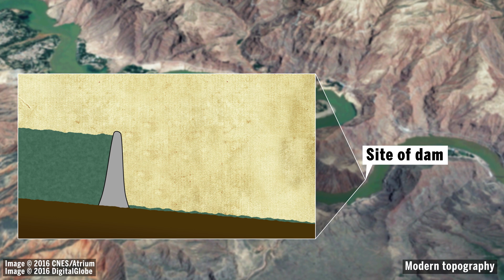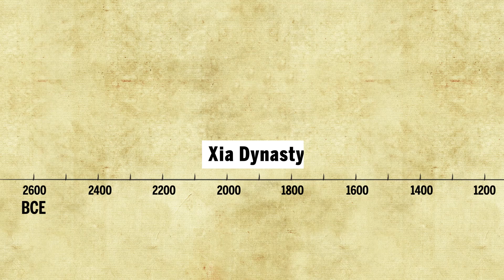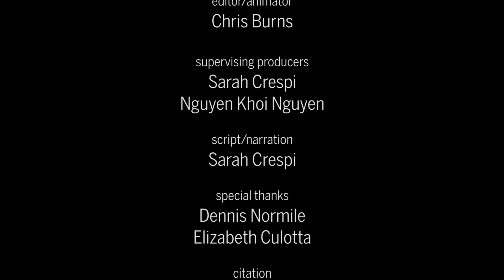Ancient earthquake and flood may have led to China's earliest empire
One of the largest floods in human history might have started a civilization. It begins with an earthquake 4,000 years ago in what is now China. Read the research (free)